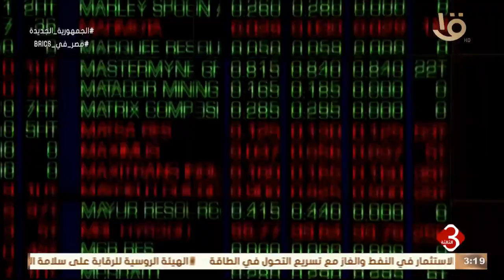نشرة الثالثة | الاقتصاد العالمي.. أسواق النفط العالمية تواجه رياحاً معاكسة في الطلب أوالعرض